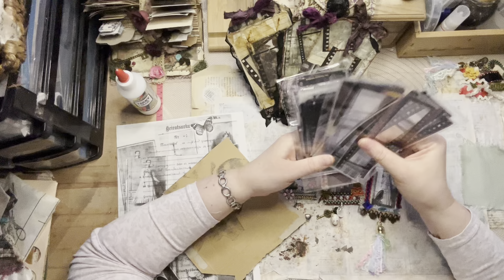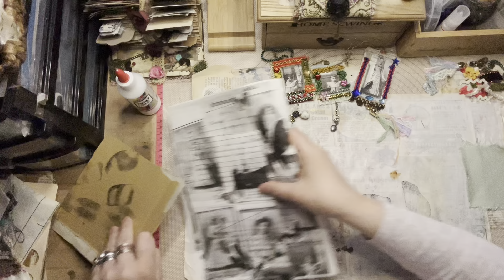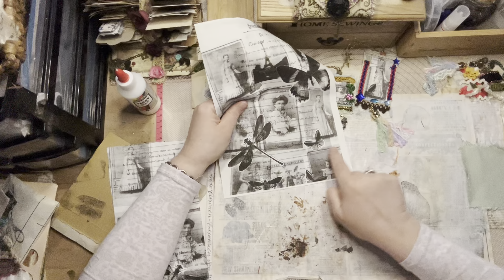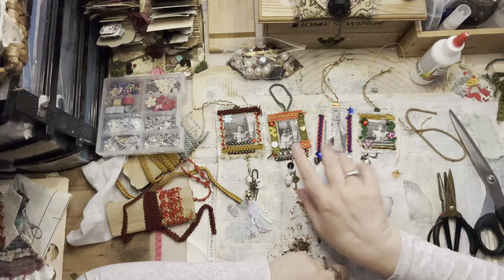Süße Anhänger für das Journal im Bohostyle🧚🏻‍♂️🦢🦋💕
Bunt ist ja nicht immer so mein Ding 😅aber ein paar Farbklexe sind ja auch mal schön, ich bastel hier ein paar kleine Anhänger als Gebamsel gedacht für das Journal in einem Styl der sich Boho oder Gypsy nennt 👍😅😘🧚🏻‍♂️❤️🦋💕